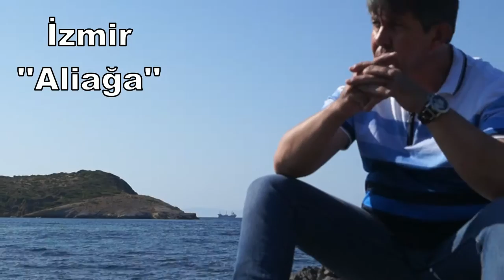Cavit Fidan - Mahşerde Bekleyeceğim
Klip çekimleri boyunca desteklerini esirgemeyen "Reyhan Demiray" abime ve "Erhan Demiray" kardeşime sonsuz teşekkürlerimi sunuyorum.